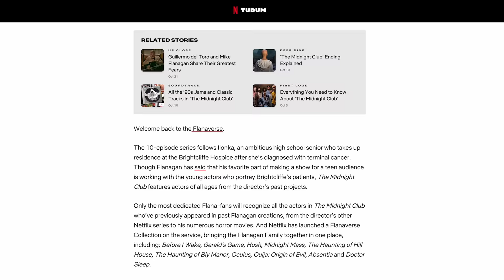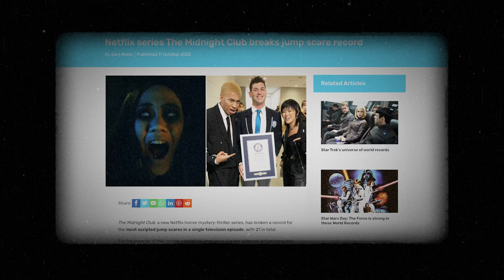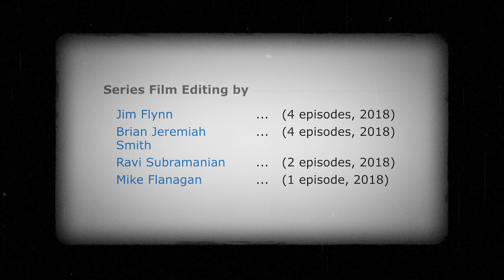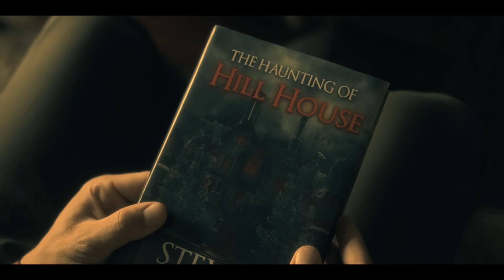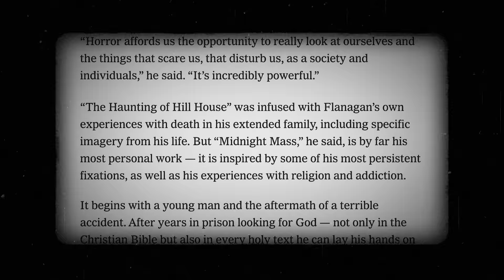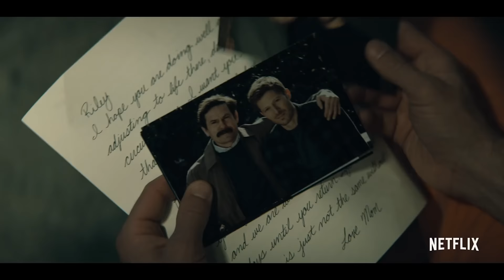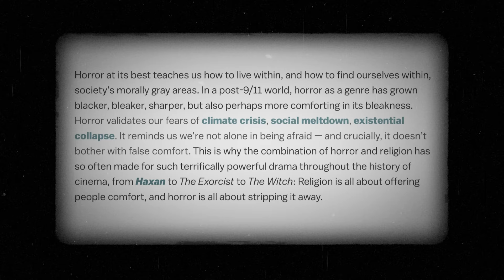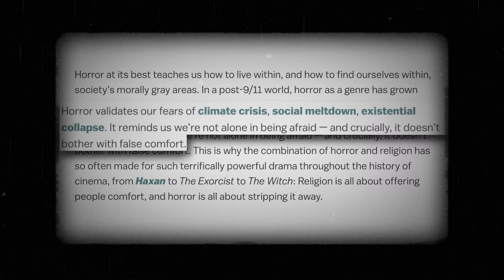Why The Haunting of Hill House is a Masterpiece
to get a 2-year plan plus 4 additional months.

The Haunting of Hill House is a masterpiece of TV horror, and has turned its creator Mike Flanagan into a Netflix industry unto himself, churning out one beloved horror series after another: The Haunting of Bly Manor, Midnight Mass, and The Midnight Club. But what makes these shows so special?

0:00 - Who is Mike Flanagan?
3:16 - TV vs Film (Horror Edition)
7:59 - Editing Ghosts
13:34 - Midnight Mass
17:20 - Striking a Balance